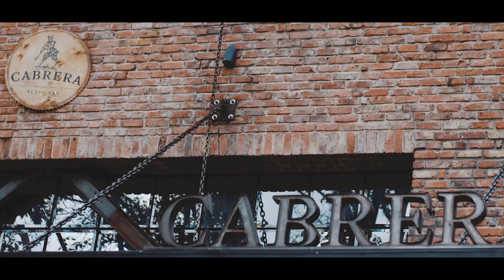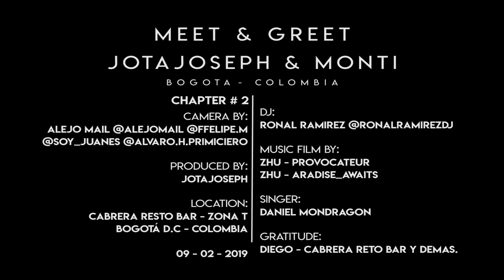WORLD TOUR| BOGOTÁ (COLOMBIA) 🇨🇴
GIRA MUNDIAL BOGOTÁ (COLOMBIA) 🇨🇴
Me voy feliz de Bogotá sabiendo que pudimos tocar corazones, el fin es que todos entendamos que podemos seguir luchando por nuestros sueños, cada día, sin rendirnos para lograr lo que queramos, quedo muy agradecido por haber podido colaborar con marcas y personas tan efectivas.
Me encanto el resultado, y vamos por más, queremos conocer a los que mas podamos conocer, por otro lado gracias a cada persona que asistió, que bueno que se hayan podido llevar un pedacito de mi en su corazón, porque yo me los llevo a todos ustedes, los quiero un montón de corazón ❤️❤️
CLABORACIONES
Director de cámara: 🎥@alejomail
Cámaras secundarias:📸 @alvaro.h.primiciero
DJ:🎶 @ronalramirezdj
Cantante: @danielmondragonoficial
Obsequios:🏎
Logística: 💁🏻‍♂️
Por último quiero agradecer a @cabrerarestobar Por prestarnos este lugar tan hermoso y por brindarnos un excelente servicio.✨